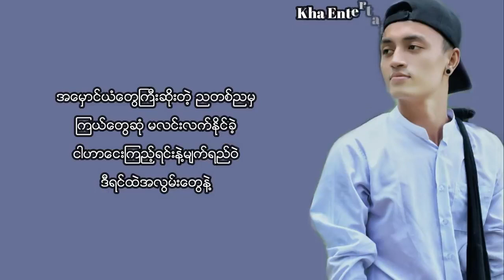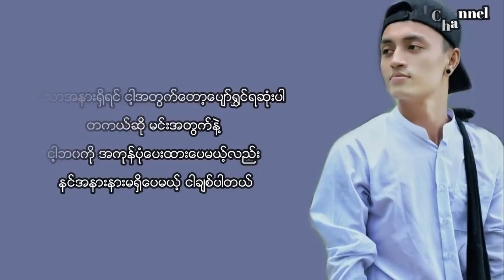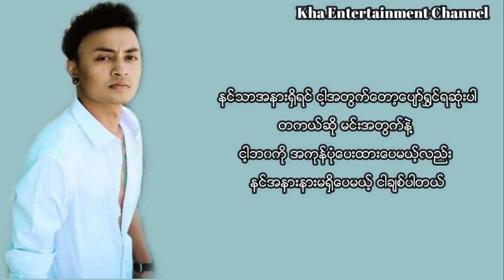ကြယ်ကလေး Vocal-Yar Wanna